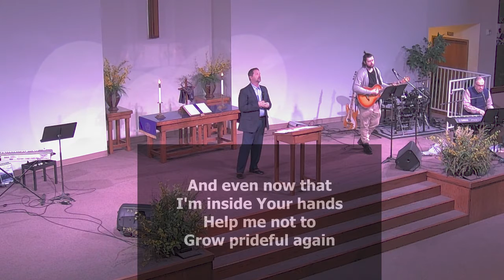Be lifted high